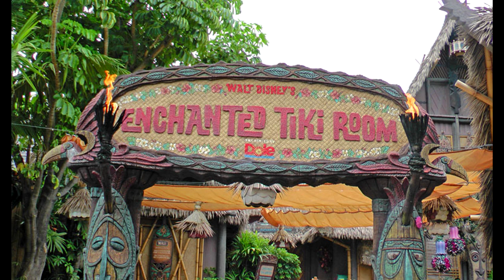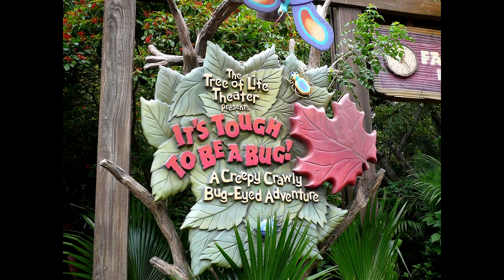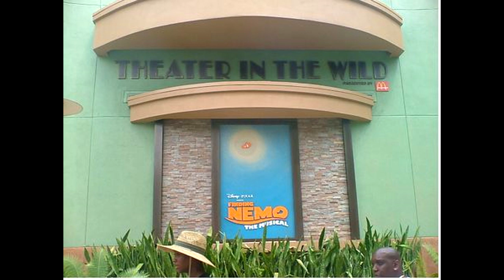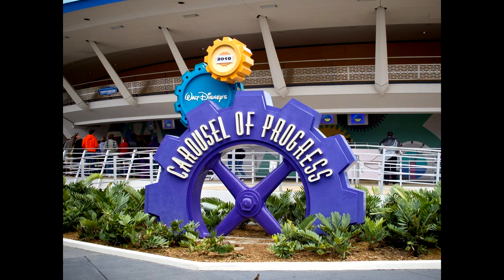The Best Shows at Walt Disney World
There are many great shows at Walt Disney World and in this episode, I go over my favorite ones. If I leave out your favorite, I am sorry.